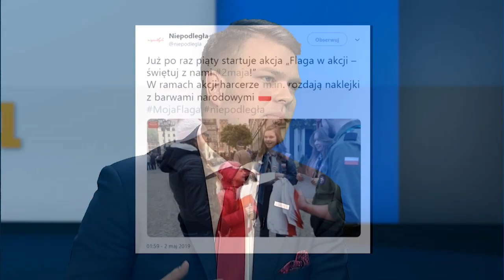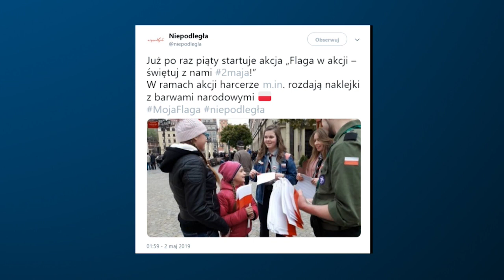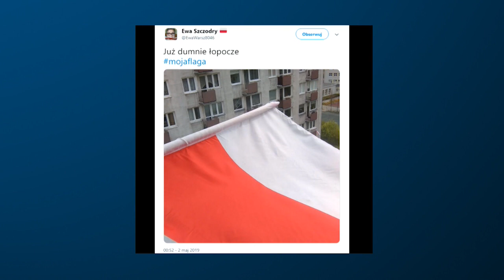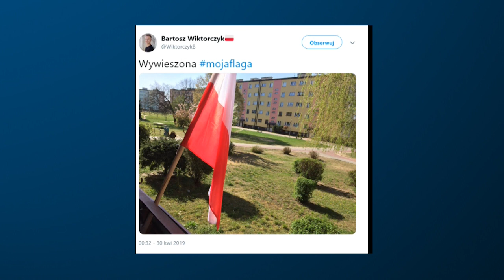JAN KOWALSKI (PROGRAM "NIEPODLEGŁA") - SYMBOLE NARODOWE SĄ WAŻNE